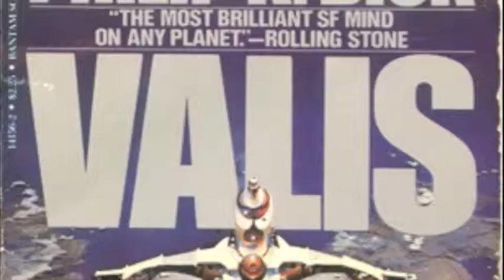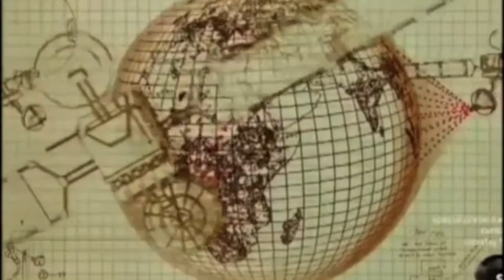Wizards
Dec 16 - Happy birthday Arthur C. Clarke, Philip K. Dick & Bill Hicks!